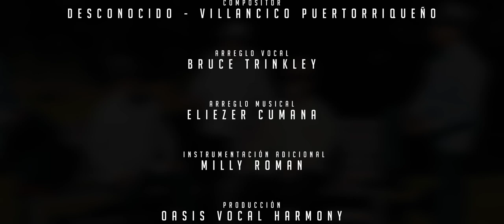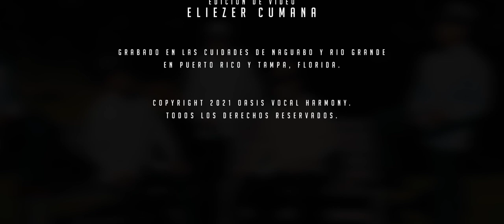OASIS VOCAL HARMONY - VILLANCICO - DE LEJANA TIERRA (FEAT. JOSE MEDINA) | Official Music Video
Los villancicos son un género de la canción española, más prevalente en la era de Renacimiento.  Es una forma poética y musical y se cantaba con o sin instrumentos de acompañamiento.  Este siento un villancico de navidad puertorriqueno.

Compositor:  Desconocido – Villancico Puertorriqueño
Arreglo Vocal:  Bruce Trinkley
Arreglo Musical:  Eliezer Cumana
Instrumentación adicional:  Milly Roman
Producción:  Oasis Vocal Harmony
Mezcla:  Armando Cordero & Manuel Troncoso
Mastering:  Manuel Troncoso
Edición de Video:  Eliezer Cumana
Cantantes: Armando Cordero - Bajo, Miguenel Morales - Tenor, Les Rodriguez - Tenor, Sammy Sagarra - Tenor, con Jose Medina - Baritono
Grabado en las cuidades de Naguabo y Rio Grande en Puerto Rico y Tampa, Florida.